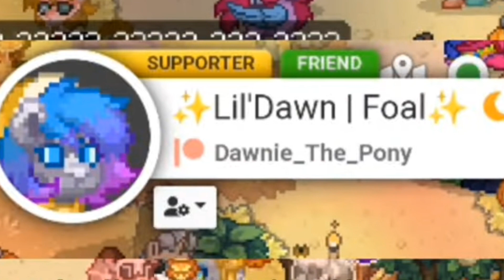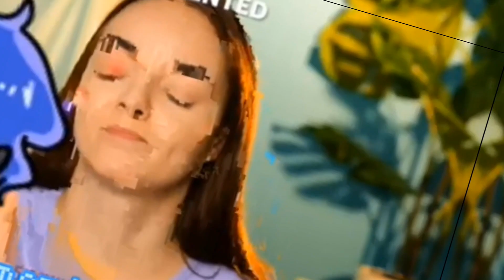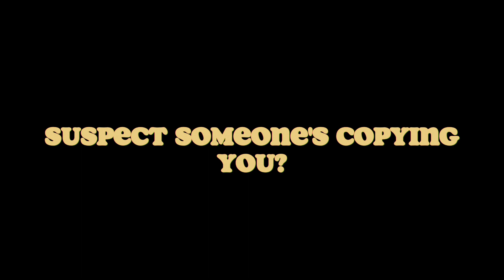To Catch A Copier | Trailer | [New Series]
WELCOME TO: To Catch A Copier! the series where we expose copies of innocent people on Pony Town !

Suspect someone's copying you?
have a case?

NO CHANNEL
NO CHANNEL]